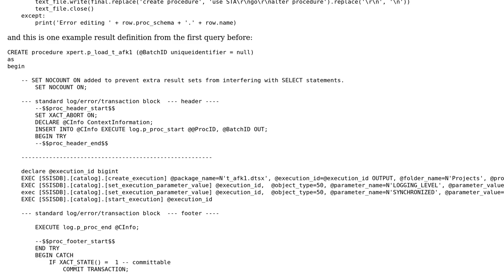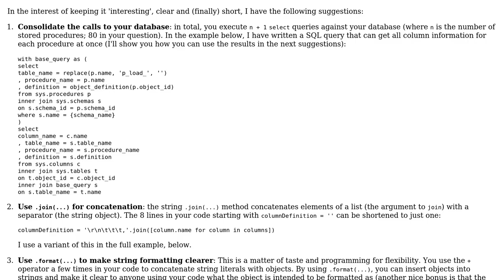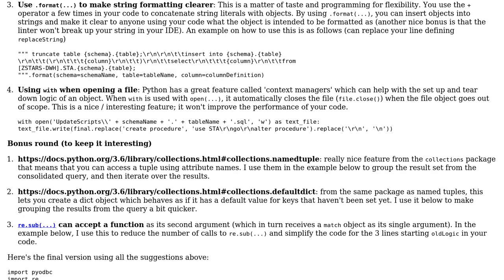Transforming stored procedures using Python regular expressions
With thanks & praise to God, and with thanks to the many people who have made this project possible! | Content (except music & images) licensed under CC BY-SA | Music | Images & others | With thanks to user Raphael Mullner user act user 200_success and the Stack Exchange Network Trademarks are property of their respective owners. You are responsible for your own actions.